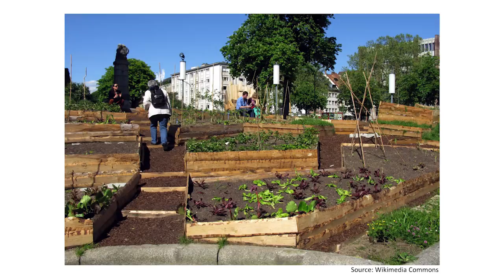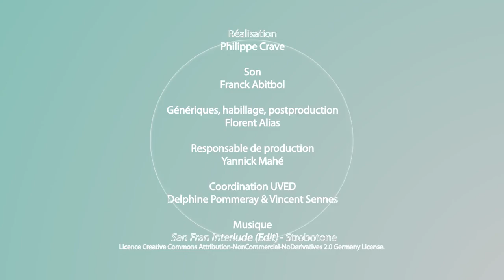Transitions urbaines à la durabilité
Dans cette vidéo, François Mancebo discute des fondements d'une ville durable, qui ne se réduit pas à une accumulation d'améliorations techniques et paysagères, mais qui est reliée à l'extérieur, qui englobe des notions comme l'habitabilité et l'appropriation par les habitants, et qui tend vers la multifonctionnalité des espaces.